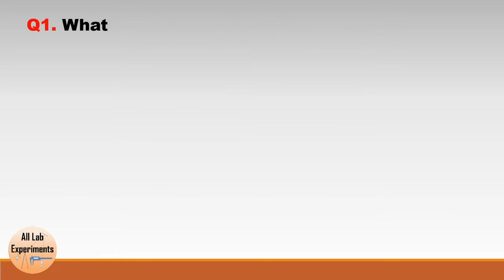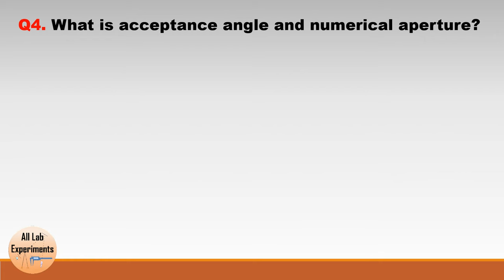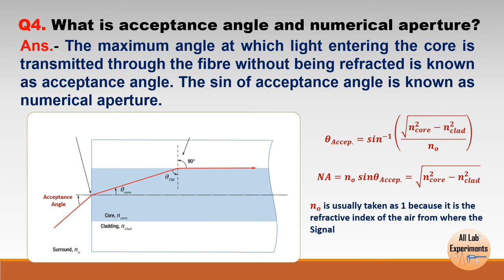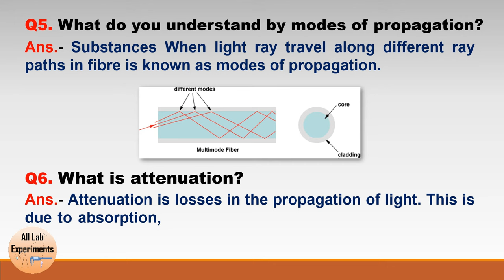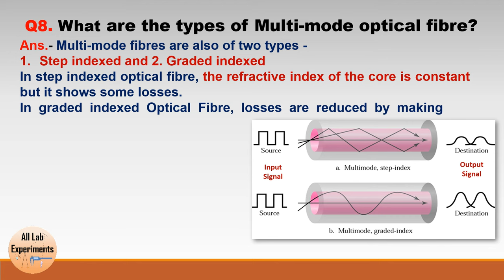Optical Fibre | Viva Voce | Numerical Aperture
This video covers the most important viva questions on the topic of optical fibre and numerical aperture.

Follow “All Lab Experiments” on Social Media-

Need Shopping —
Here are the Best Deals on Amazon -